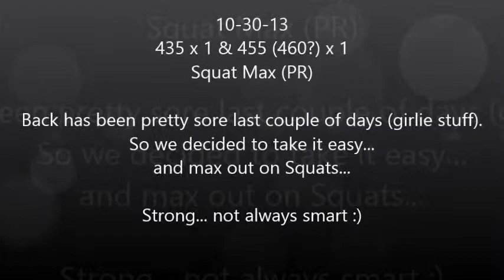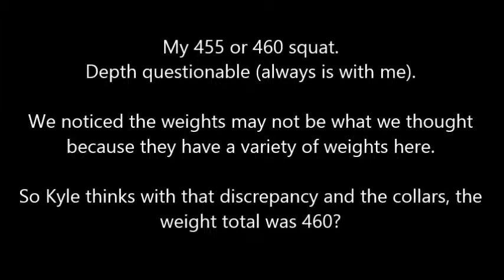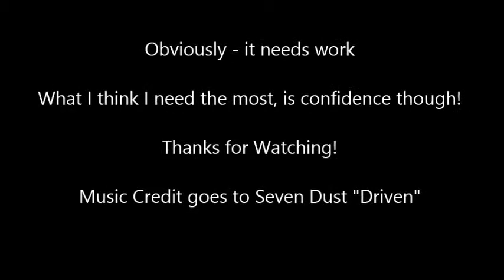Samantha's 455 Pound Squat PR :)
455 or 460, we think plus the collars it would be a 460 pound squat, but many things going on here.  I like the monolift because I feel I can get better positioning and thus more weight, but I have to get use to it.  I prefer to walk it out during training and have a monolift for competition, but I'm not competing in the squat anytime soon.  I know depth is an issue and it always looks crappy for me, but I usually hit it although I could always go lower :).